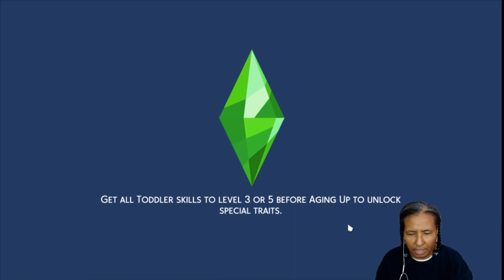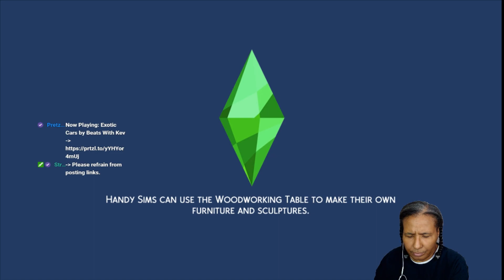The Sims 4 Off The Grid #6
The Sims 4 Off The Grid will challenge my need for the tech stuff in The Sims.  Tammy Smith moved from city living to get away from rent, utilities, and the noise.  In Sulani and Off The Grid will test her skill and my will power.

Overwatch ID:  thatGrandma#1410
Origin ID:  thatGrandma
Steam ID: sherykah & thatgrandma